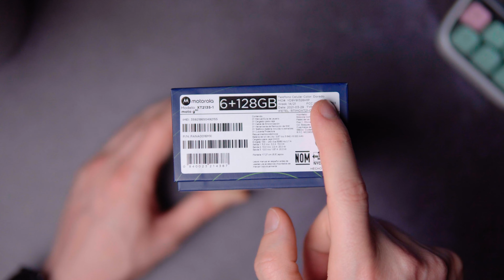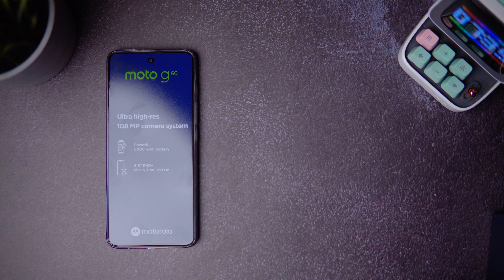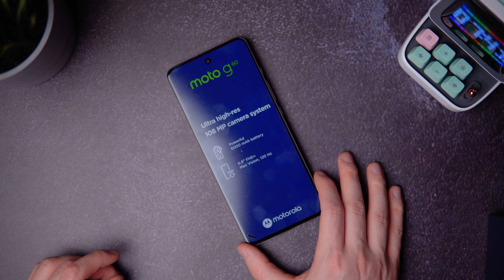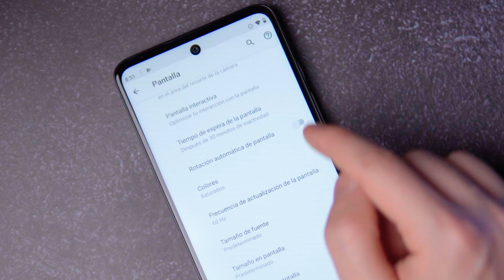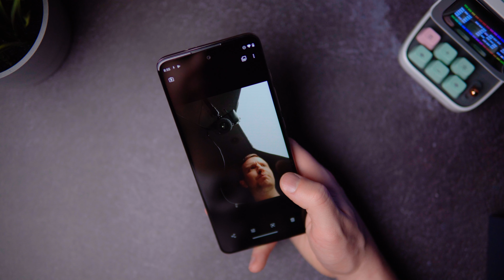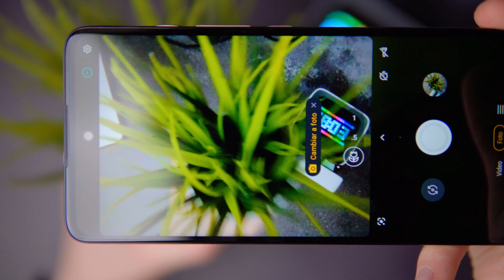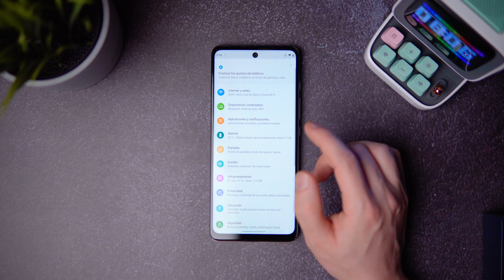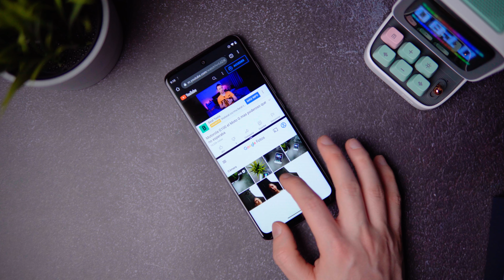¿La combinación ideal para la gama media? Moto G60 Unboxing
El Moto G60 es un integrante un poco más 'normal' para la familia Moto G, pero con estos números extraños uno ya no sabe dónde queda este modelo entre el resto de los modelos de Motorola